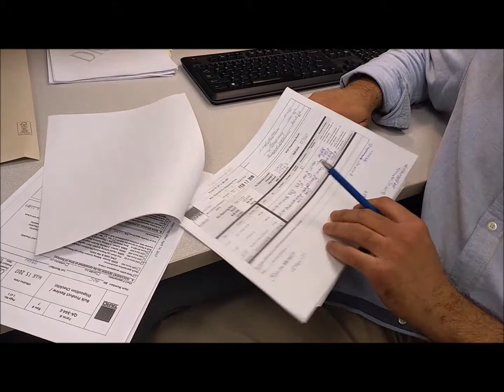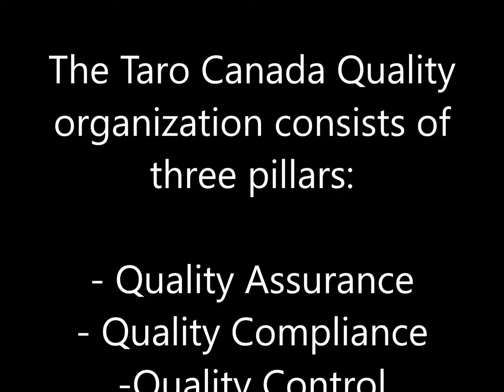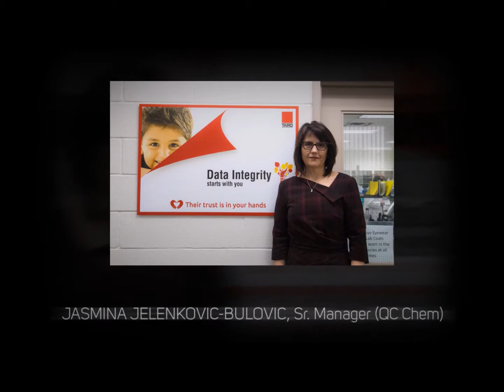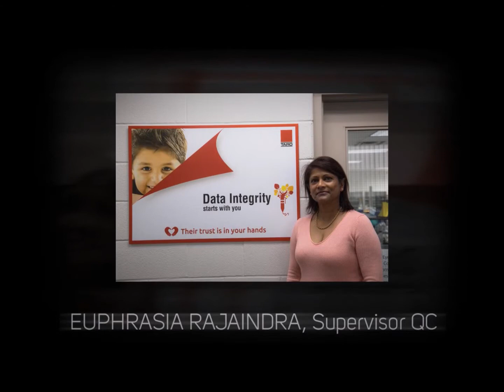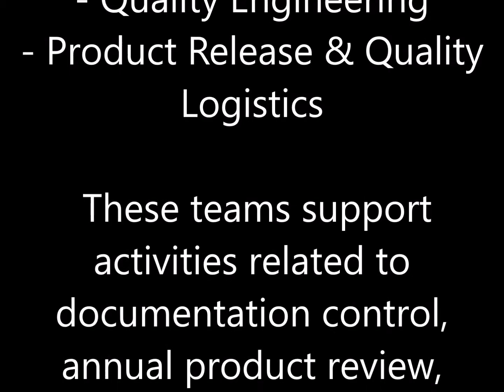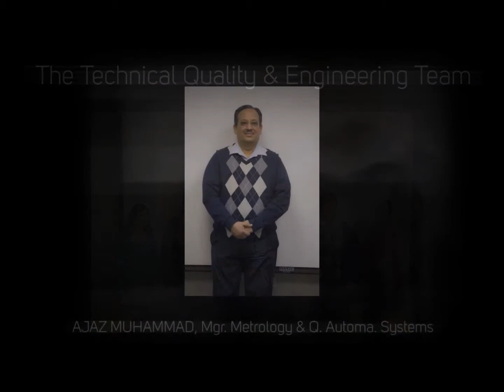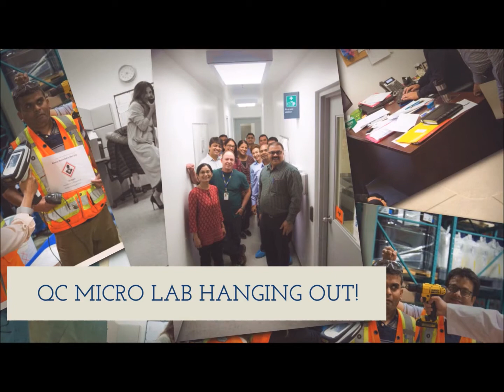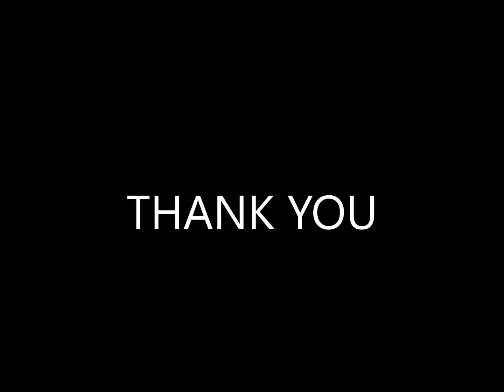QAQC PRESENTATION ISR